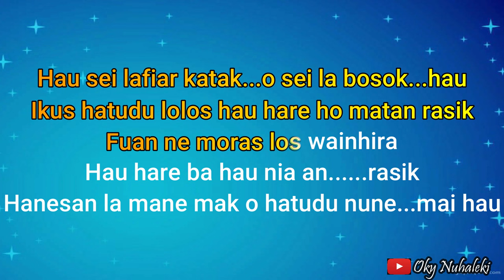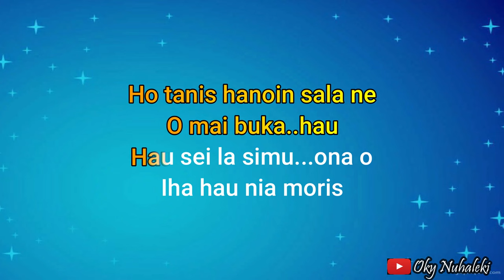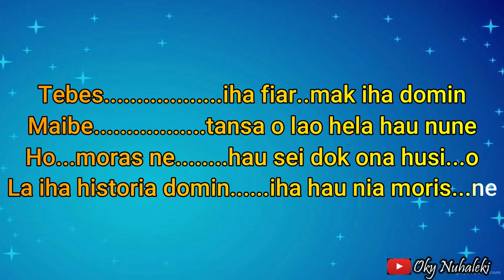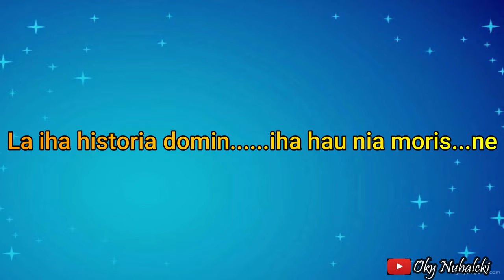Karaoke - Historia Domin // Vidigal Pinto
Cipt : Manuel Pinto

Arr. Music Karaoke by  : Oky Nuhaleki

Keyboard  : Yamaha PSRs 950